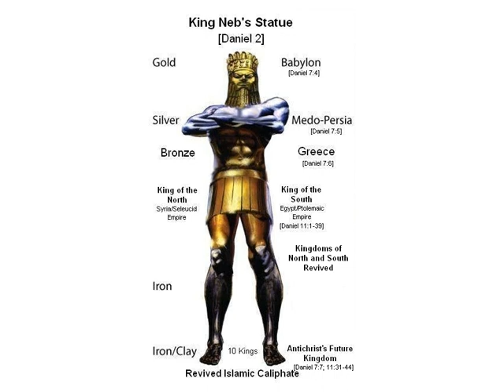Daniel 6 part 1 AUTO